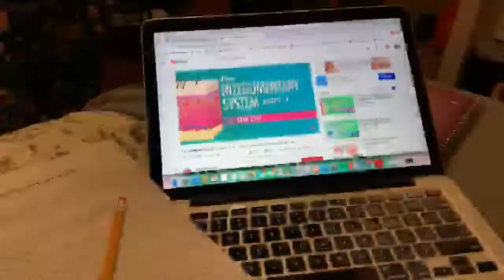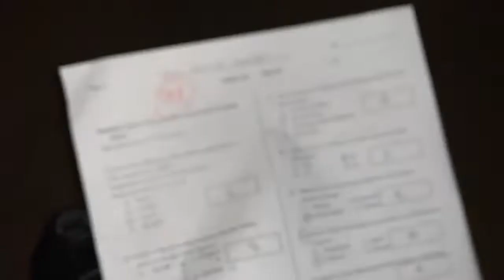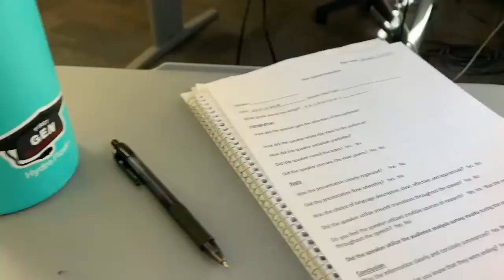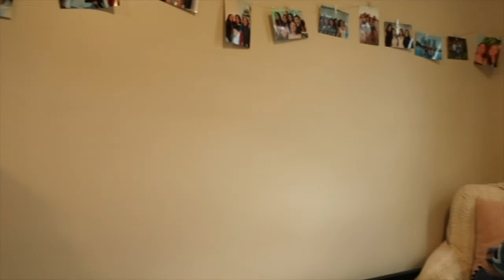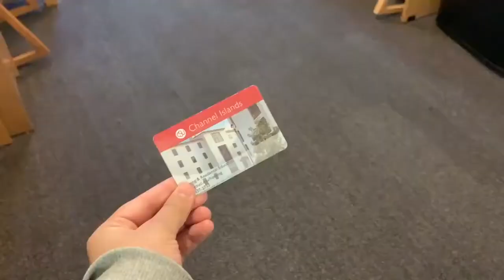College Week In My Life before COVID-19 kicked us out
◡̈ This was a video I've been meaning to do and I'm glad I filmed it before everything happened. In the vlog you see what my week looked like during my second semester of freshman year pre-quarantine. Sad to see my freshman year end so suddenly but with everything going on it was for the best. Hope everyone is doing well during these times! Take care(: -Jackie
➜add Jackie on Snapchat: gigglyjackie
➜music used in this video: